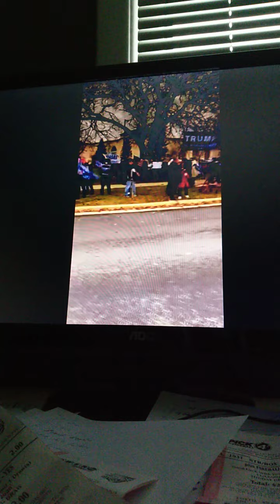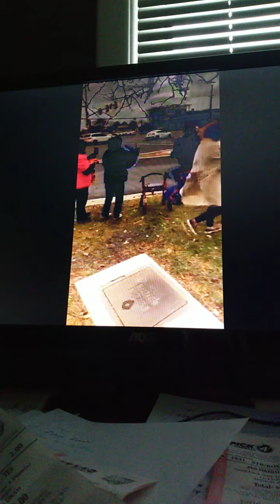November 15, 2020